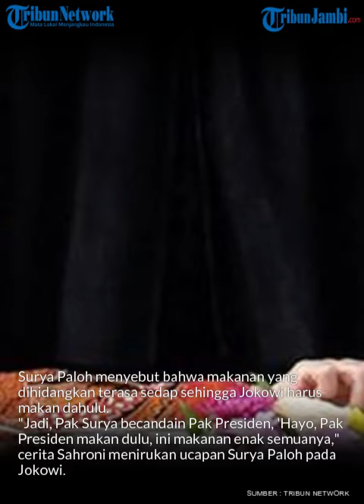Jokowi dan Surya Paloh Kembali Bertemu Kemarin Pagi, Ini yang Dibicarakan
Presiden Joko Widodo (Jokowi) dan Ketua Umum Partai Nasional Demokrat (Nasdem) Surya Paloh kembali bertemu dan saling berbincang, pada Sabtu (20/4/2024).